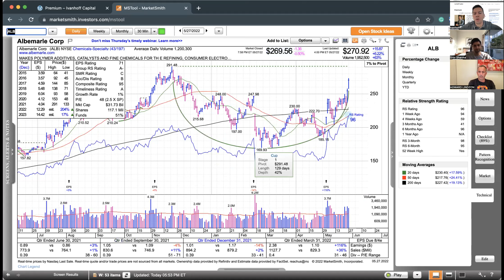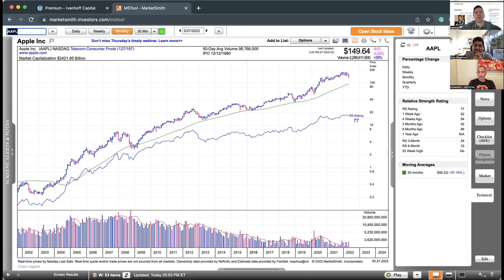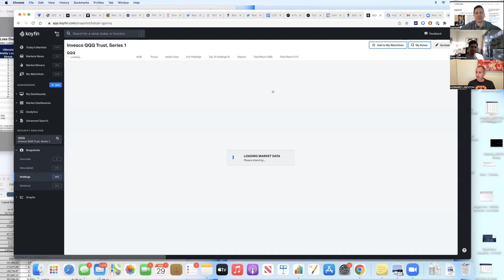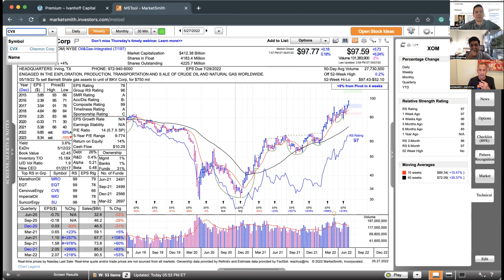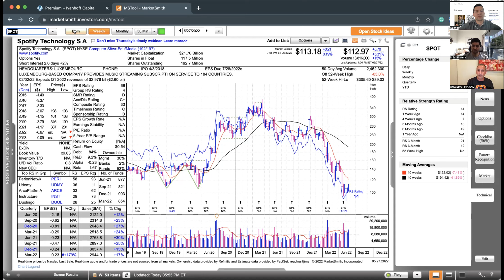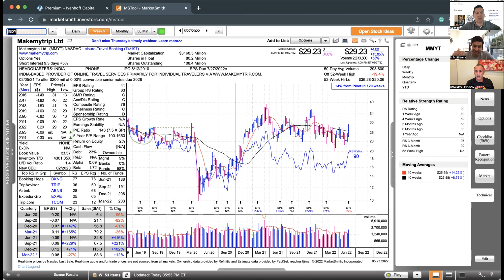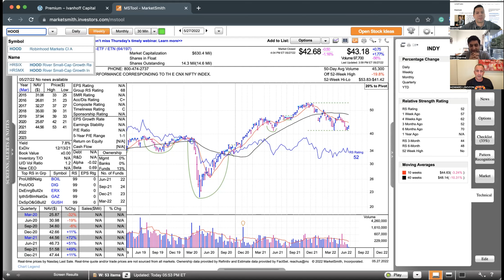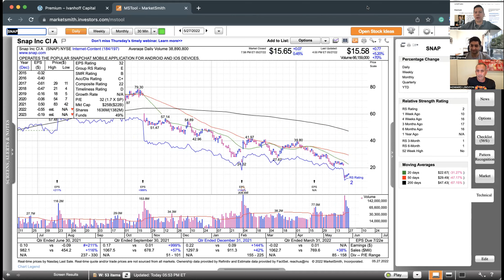Momentum Monday - Going Up On Bad News Is Bullish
Follow Shiv Sharma @shivsharma_5